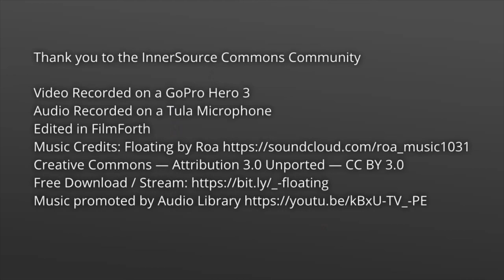Gil Yehuda (US Bank) - InnerSource and Corporate Culture - IS Summit 21 Part 1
Gil Yehuda (US Bank) - InnerSource and Corporate Culture

InnerSource and Corporate Culture
Join this talk to hear about the challenges of leveraging open source behaviors in InnerSource workplace environments. We will address three facets that make open source work, three facets that make corporate projects work, and three types of organizational cultures.

Gil Yehuda (US Bank)

Gil Yehuda is the Head of Open Source at U.S. Bank. He is an active participant in open source and InnerSource activities both inside and outside his workplace. Previously Gil ran the open source program office at Yahoo for 10 years. Before that he was an analyst at Forrester Research covering workplace collaboration technologies. He drinks tea.